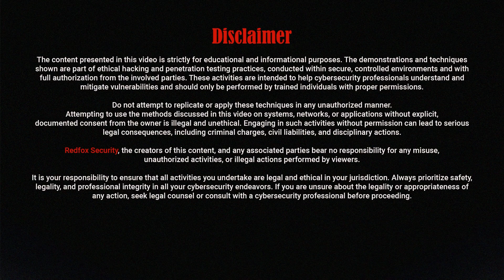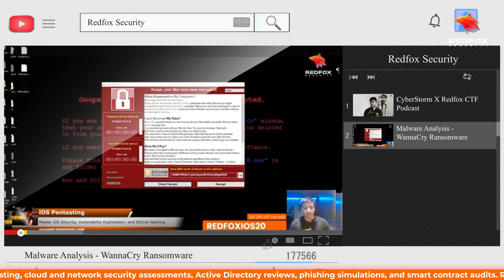BREAKPOINT: Android Penetration Testing Basics | Podcast with Tarak & Shashi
Welcome to *BREAKPOINT*, a Redfox Cybersecurity podcast!
In this episode, *Tarak and Shashi* take you deep into the world of *Android Penetration Testing*, breaking down the essential concepts, tools, and methodologies every aspiring ethical hacker must know.

1. The foundations of Android penetration testing
2. Real-world mobile app security challenges
3. Common vulnerabilities in Android apps
4. Tools and techniques to kickstart your Android pentesting journey
5. Insights from industry experts Tarak & Shashi

Whether you’re a *beginner in cybersecurity* or looking to *advance your ethical hacking career*, this session will give you practical knowledge and insider tips to build strong fundamentals.